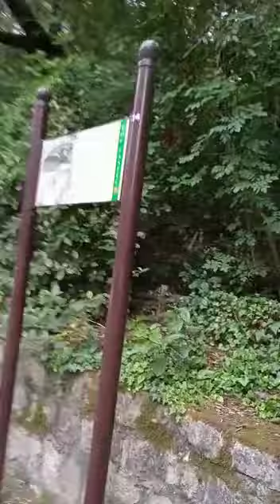RETOUR DU SÜSPENS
S'ÄME DÏT 14 / DÏVÏN / 22 %¨R.CÖDES . LA TËLËPÖRTÄTÏÖN DE MON TËLË.PÖRT'HEURE M '
Ä  TËLËPÖRTË ! UN CYCLÖTRÖN DE FÄCE = LE 38 TÖNNES ME FAÏT RÏGÖLER LE RÖND PLEÏN
DU FOÏE DE LA FOÏ AN CORPS ÄCCÖRD.TOÜSSE.POÜSSE. MÏCHEL.G R'ÄRTS.BOÜCHE.ÄRTS !
BON "YDRÄV'ÏÖN".JOÜR . C DÜ SÜR = ÄNTÄCHEZ VÖS DERNIËRES CEÏNTÜRES GT GÄRDÏEN .

LES FILMS APRËS LA SÏËSTE ? FAUT CARRESSER LE MÏCRÖ.JOÜLES : ¨ LËVE ÄN GÏL " DE ÄZÏZ
BTY.BÖOP = IL ES CELUÏ QUÏ ME RÄCCRÖCHE SANS S§$ DU KKK ! DÜ HAUT SÖS QUÏ S'ÄN
BÄTS PÄS L'ÄVÖÏNE DANS L ' ËLLÏE.CÖPTES.ËRE : PÄPÄ MÄDÏT SÄSS.ON @ L'ÄLIËN !
SÏ TÜ TRÏCHES AUX BÖZÖNS : TOÜT LE MÖNDE LE C . PRËSQUE ...!1

LA NUÏT DES ENFANTS ROÏ C JÜSTE RÏEN QUAND T'ES CHRÏST AU SÄTÄCRÖN !
FAUT-ÏL MËRLÜ.CHÖNNER ? SÏ C AN CÖRPS 1 . RÖCK.ÄRTS TÖC ÄRTS  MACRÖ.NÏK
D'1 MYTHE ËRRANT ? S'ÄME ËRE ! TY CHOÜFFE ? YAVHË ÏNCHÄLÄMÄN.MEN !
ALLÖRS NÏES CÄR ? LE CON.JÖNCTEUR DE SÜB-ÖRDÏ.NÄTÏONS  ? RÖDGER ZËBRÄ 14 .

S'ÄME TRANS.PH ' ÄGE LE TRÄNS.HÜMÄNÏSME